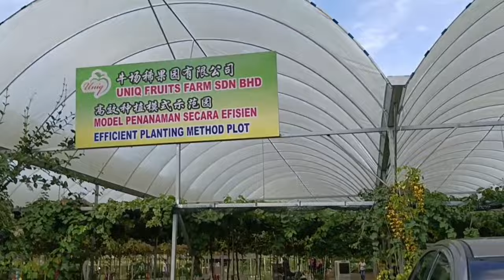the grape farm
The family is one of nature's masterpieces.” – George Santayana.